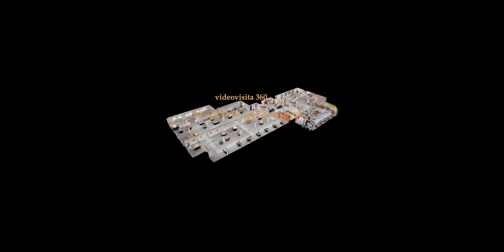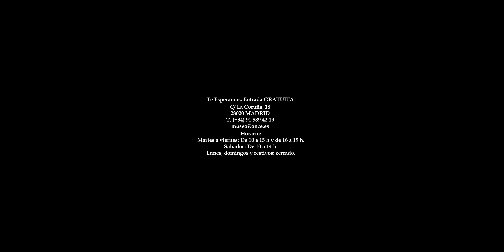Visita Virtual 360º al Museo Tiflológico de la ONCE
El Museo Tiflológico de ONCE en Madrid, el museo que se toca y acerca la arquitectura y arte a las personas ciegas, abre sus puertas virtuales para que lo visites desde casa en este recorrido interactivo donde puedes mirar donde quieras, en detalle y con gafas de realidad virtual, tocando la pantalla o girando tu móvil.